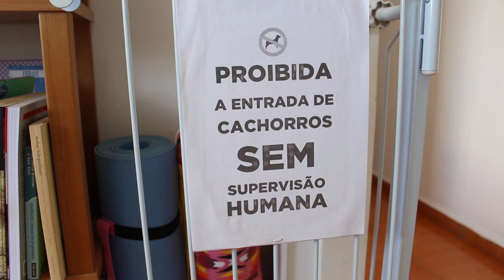CONSUMIR COLÁGENO E GORDURA DO BRAÇO | Respondendo Comentários nº17 | Saúde na Rotina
Usar colágeno vale a pena durante o emagrecimento? Como tirar a gordurinha do braço? Essas e mais perguntas respondidas no vídeo de hoje!

Nossos vídeos ao vivo acontecem toda quinta-feira às 21h e ficam disponíveis posteriormente nesse outro canal